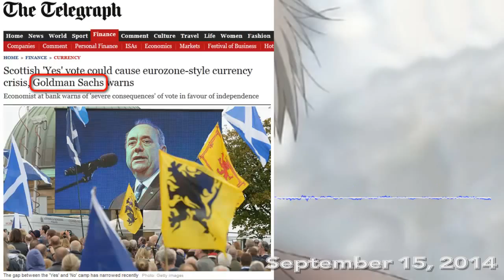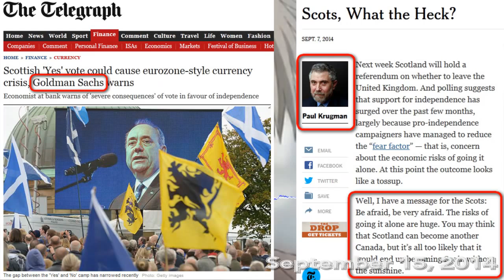INDYREF & the BRexit Farce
Indyref not about Scotland, its about tamping down UKIP and solidifying EU dominance. Scotland being sold down the river on some Cyprus/Italy 2.0 austerity. 95% of coverage dicking around in the foreground analysis.

I forgot to go into to cartel hammering sterling to sell the desired political outcome... w/e out of the frying pan, into the fire.